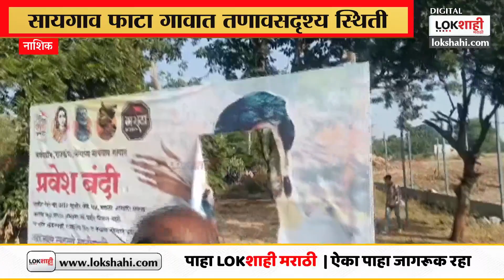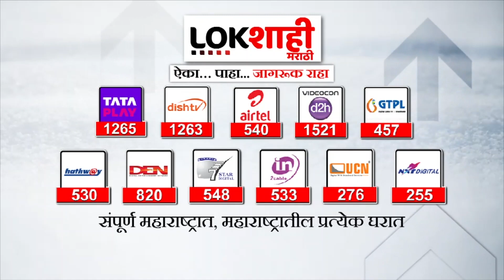Nashik : भुजबळांच्या आवाहनानंतर मराठा समाजानं लावलेला गावबंदीचा बॅनर फाडला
Nashik : भुजबळांच्या आवाहनानंतर मराठा समाजानं लावलेला गावबंदीचा बॅनर फाडलासायगाव फाटा गावात गावबंदीचा बॅनर फाडला
मनोज जरांगे आणि
छगन भुजबळ यांच्यातील
वाद पेटणार?